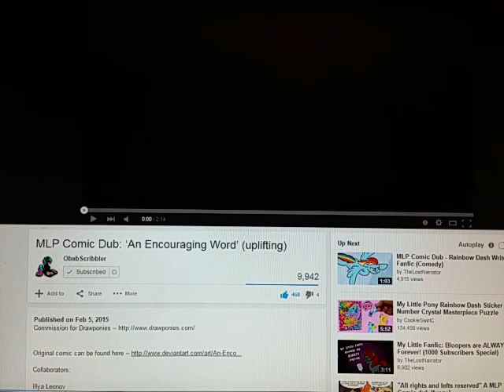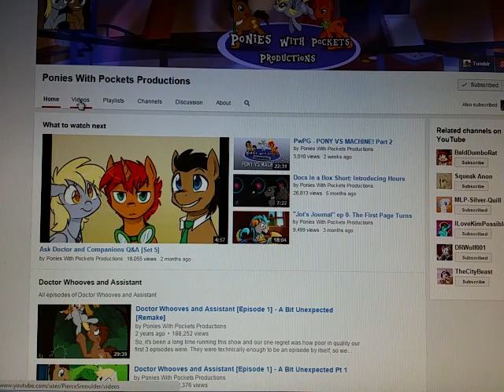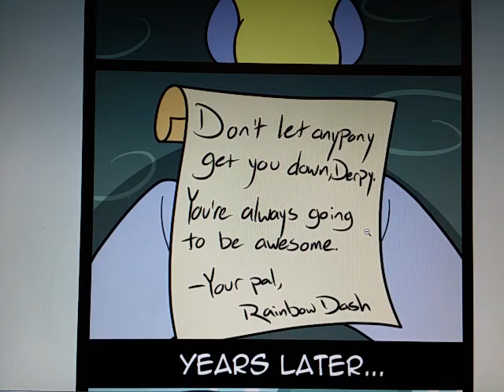MLP FIM an encouraging word Comic dub review segment!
Hey what's going on with it bros women bronies and pegasisters this is the one the only Nintendofreak2011 (aka Criticismguy2009)back with another video!Oh! please don't forget to check my other social sites out peace!